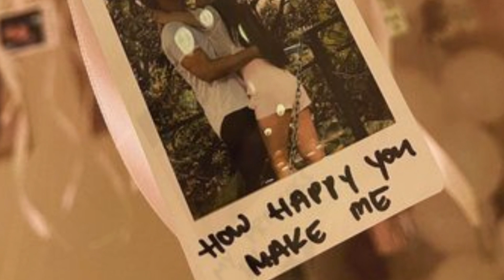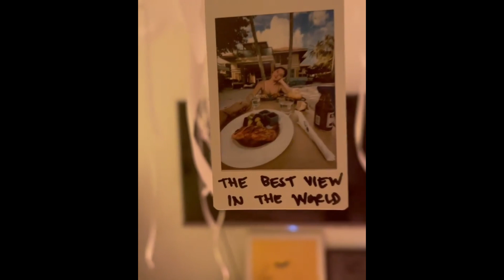BARBIE IMPERIAL, NA-SHOCK SA PAKANA NI DIEGO LOYZAGA!!!! GRABE!!!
Ikinagulat nang husgo ni Barbie Imperial ang ginawa ng boyfriend na si Diego Loyzaga. Hindi ito makapaniwala sa nadatnan niya pag-uwi ng bahay.
Panoorin ang mga pangyayari.